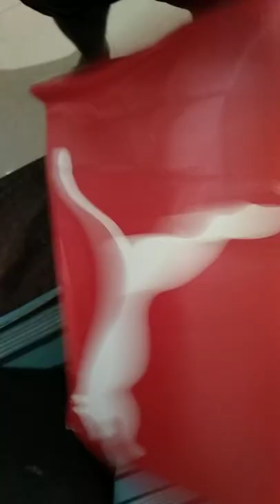Puma Running Shoes